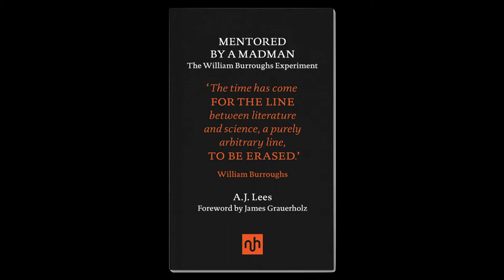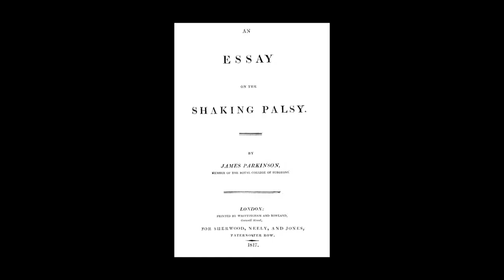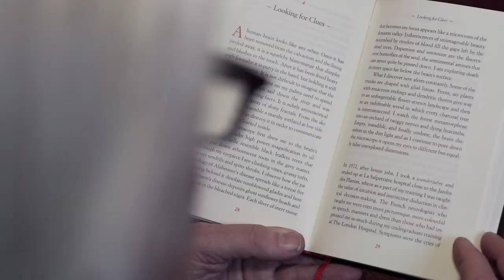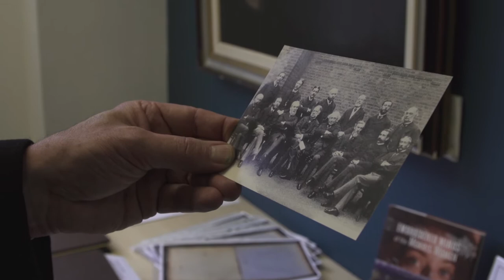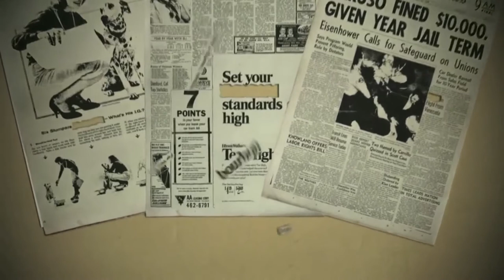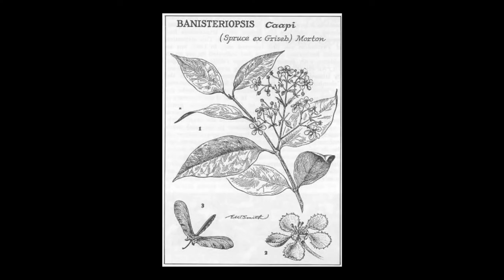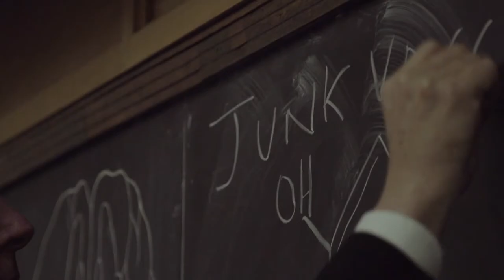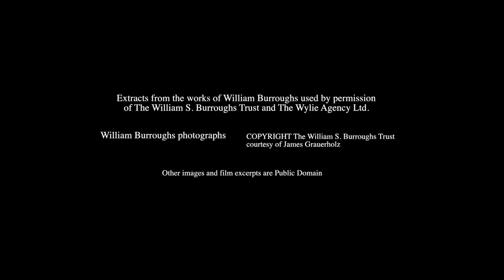MENTORED BY A MADMAN The William Burroughs Experiment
A conversation with A.J.Lees and Mike Zandi.
Hanging out with the molecules. A guide to neurology, discovery, Parkinson's Disease, William Burroughs, William Gowers, Conan Doyle, Jean-Martin Charcot, Queen Square, London,
Produced by Ben Crowe for ACNR
the book:
William Richard Gowers 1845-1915, Exploring the Victorian Brain, Ann Scott, Mervyn Eadie, and Andrew Lees,